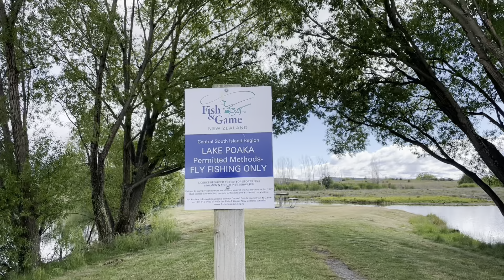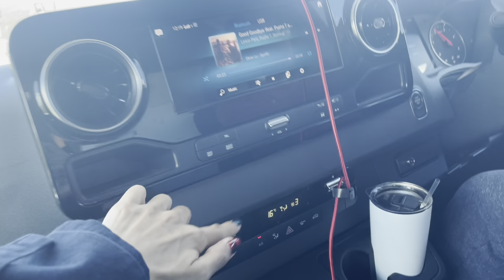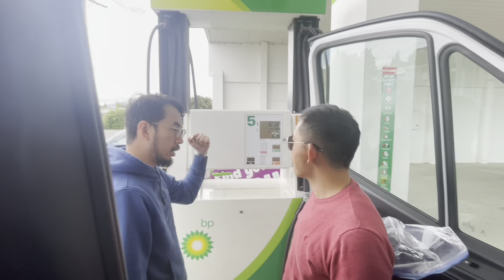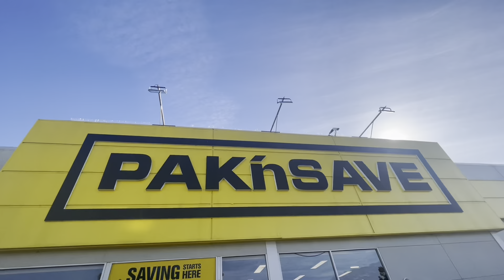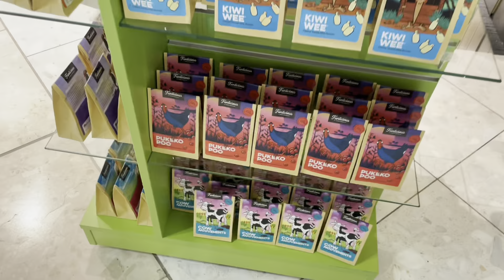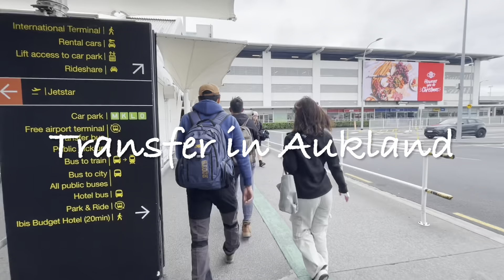2023.11 NZ South Island Day6 Lake Poaka& Christchurch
NZ
Day6 Lake Poaka &Christchurch
早上天氣陰陰，轉戰附近另一個小湖Lake Poaka，竟然又是另一個美到不行的景點，鏡面湖真的讓人看呆，在湖畔吃早餐，看到大雁一家人，小雁雁真的很可愛。
Ray在旁邊的運河做最後的釣魚，雖然最後還是沒釣到，但他說過程很好玩。

離開湖區，中停了Lake Tekapo的 dump station，順便看到天氣超好的湖，很幸運，下午趕了快4小時的車，先抵達airbnb卸貨，再去還車。

還車要四點前，但是我們4:30到，人還超級多，真不懂剛剛幹嘛那麼趕😂補繳了柴油稅後，露營車之旅圓滿結束

晚餐前去paknsave最後採買，煮了超多東西，還留了一大堆東西在冰箱，還好airbnb主人說house keeper看到很開心😆

晚餐後我們在戶外聊天，滿天星，冷冷的很好睡

隔天一早搭了Uber到機場，紐航回台灣的飛機上竟然有插曲。一個60歲左右的婦人倒在我腿上，我被嚇醒，問Ray要不要幫忙，他跟Oliver也是睡死狀態，接著立刻機上廣播，他就說好吧，看他前前後後跑來跑去，後來跟我說 他只是喝醉🤣，空服員還出動氧氣筒⋯最後他只被拷問了名字聯絡方式就什麼都沒有了，給各位醫師參考一下